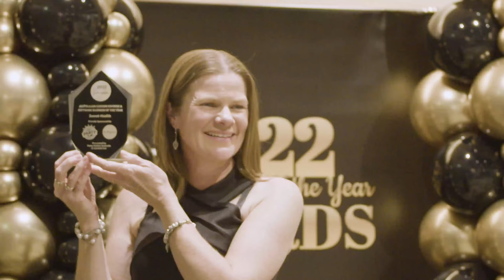The Australian Party Stylist of the Year Awards Gala Dinner Short Highlights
Short highlights from the 2022 Australian Party Stylist of the Year Awards at the Fiddler, Rouse Hill Sydney.
We absolutely loved hosting this dinner to celebrate the Australian Party Industry.